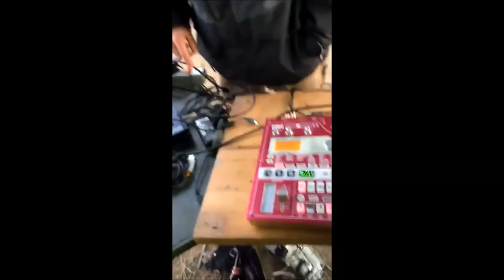2 ans des Fusio'tek avec Mobatek / Charpeytek / Sérénetik / NST - 27/01/2018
2 ans des Fusio'tek avec Mobatek / Charpeytek / Sérénetik / NST - 27/01/2018
Merci à Le Son c'est la vie, Laurine, Pamela, Bruno, Sof,